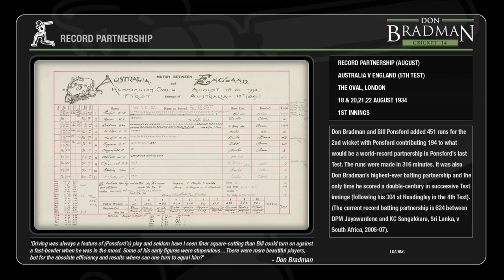DBC 14 Bowling Tutorial || How to Bowl in Don Bradman Cricket 14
DBC 14
DBC 14 Bowling tutorial
how to bowl in dbc 14
how to bowl in dbc 14 with joystick
how to bowl in don bradman cricket 14
how to bowl in don bradman cricket 14 with joystick
how to bowl in don bradman cricket 14 xbox 360
how to bowl spin in don bradman 14
how to do spin bowling in dbc 14
don bradman 14 bowling tutorial
Dbc bowling tricks
Dbc 14 bowling tricks
Dbc bowling controls
dbc 14 bowling controls
bowling tips dbc 14
dbc 14 controller tutorial
dbc 14 swing bowling
dbc 14 bowling controls vjoy
dbc 14 spin bowling